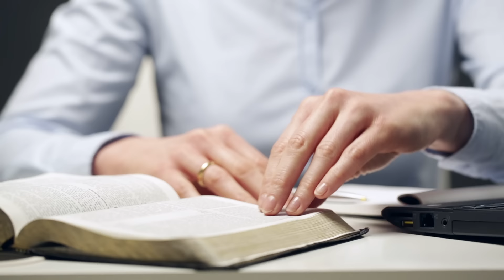Cadence: Getting in Step With God | Powder Springs, GA | October 12 @ 11:00am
For more information and to reserve seats visit
(Pre-registration not required. Walk-ins welcome.)